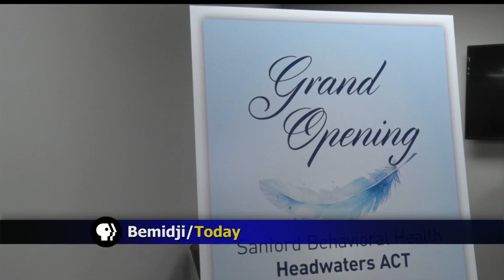Sanford Behavior Health Holds Open House For Headwaters ACT